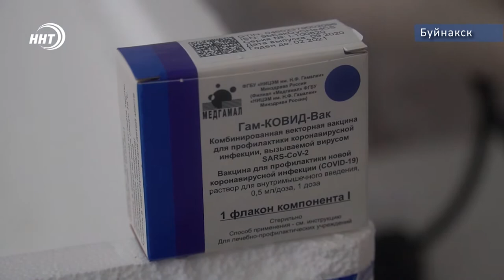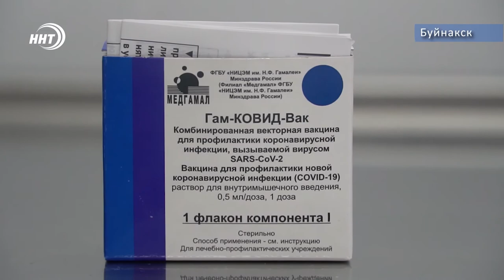Первые врачи в Дагестане привились от коронавируса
Первые врачи в Дагестане привились от коронавируса. Вакцинацию прошли медработники ЦГБ г. Буйнакска.

За несколько дней до ее введения, медики прошли исследование на наличие вируса в организме и анализ на определение антител к нему.
Прививают только тех, у кого данные показатели отрицательны, то есть при условии, что человек не инфицирован и ранее не перенес ковид-19.

Как отметили сами врачи, после прививки они чувствуют себя хорошо, никаких побочных действий не отмечают. Вакцинация добровольная.

Напомним, что антиковидная вакцина в количестве 42 доз поступила в республику в середине сентября. Двухкомпонентный препарат разработан учеными Национального исследовательского центра эпидемиологии и микробиологии им. Академика Гамалеи. Прививки были проведены в центре инфекционных болезней, который недавно был оснащен современным холодильным оборудованием для хранения вакцин.